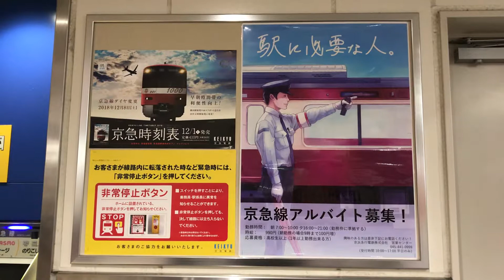京急線京急川崎駅の、駅に必要な人。 京急線アルバイト募集！の駅広告を撮影！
京急線京急川崎駅のきっぷの自動精算機横から撮影！
京急川崎駅の、きっぷののりこし自動精算機横の
駅に必要な人。
京急線アルバイト募集！の駅広告を撮影！
平成30年12月14日金曜日16時08分撮影！